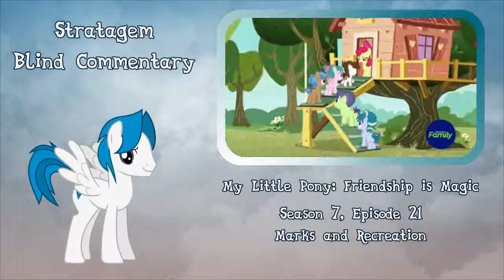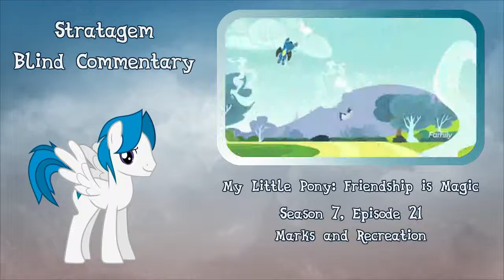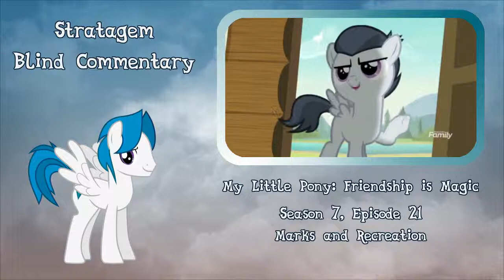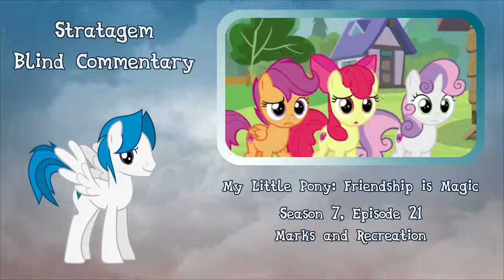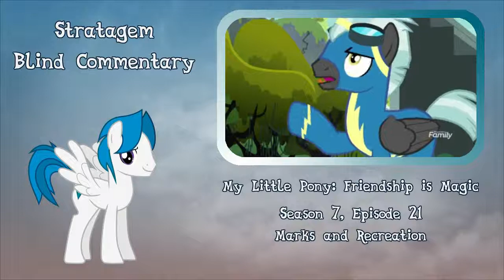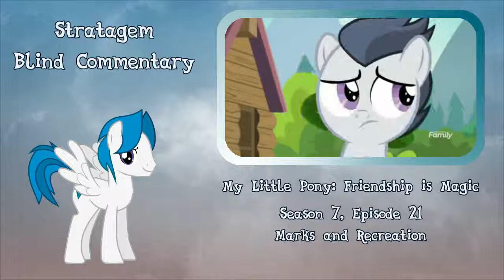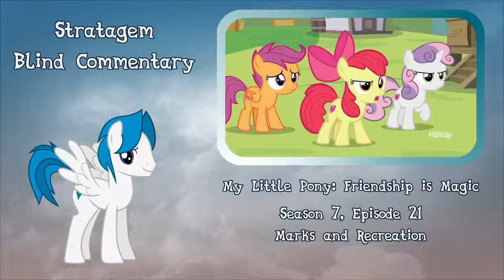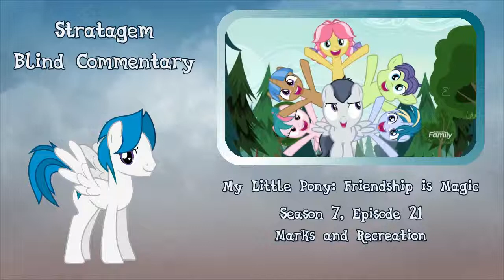[Blind Commentary] Marks and Recreation - MLP:FiM Season 7 Episode 21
My blind commentary on season 7, episode 21 of Friendship is Magic, "Marks and Recreation".

The first proper CMC episode in quite a while. With unexpected happenings happening

My Little Pony Friendship is Magic belongs to Hasbro and DHX Media.